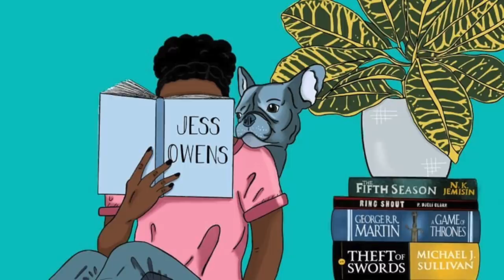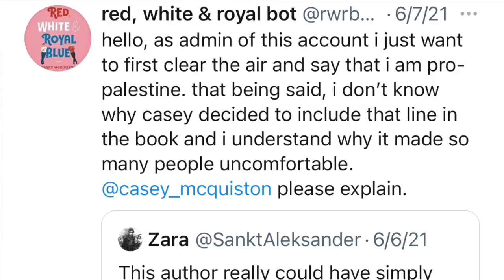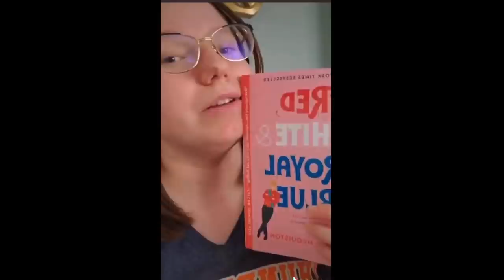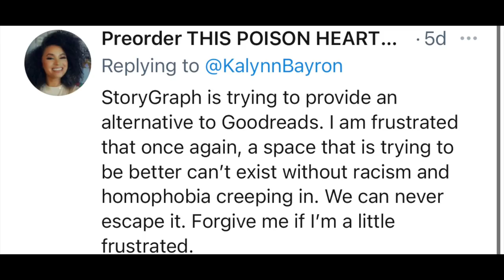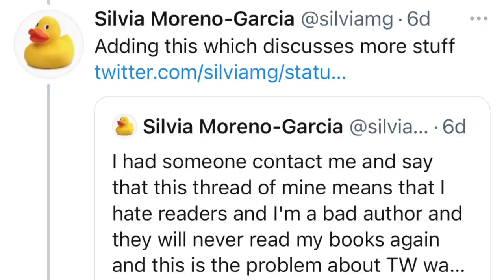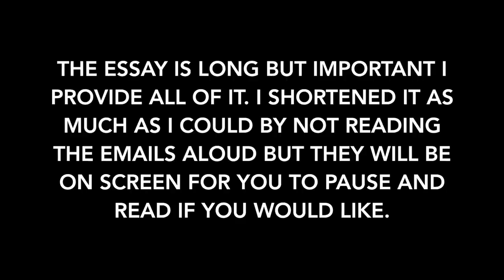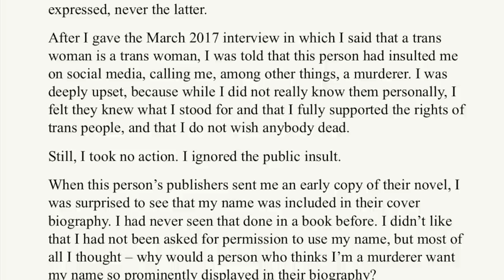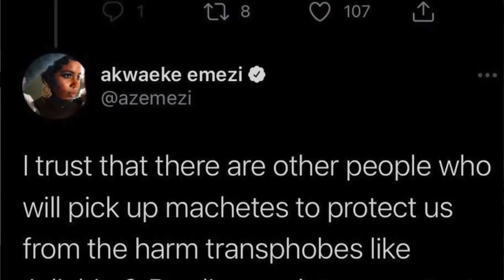Book CommuniTEA Tuesday: Fetishizing M/M Romance on BookTok, Chimamanda's Newest Essay..[CC]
🌼Hiii! Happy BookCommuniTEA Tuesday! This week we chat about the fetishization of male/male romance and why I should stay off of BookTok, content warnings/ trigger warnings and how they're used against authors of color and Chimamanda Adichie's new essay... thanks for watching!

🎉I hope you join us in July for our first book of the Book CommuniREAD Book Club! We're reading Conflict Is Not Abuse by Sarah Schulman To "join" the book club, just follow the twitter account , read the book and join us for the live show in August!🎉

🌼What Are Residential Schools? Start here & then DO MORE RESEARCH

My mailbox:
Untied States